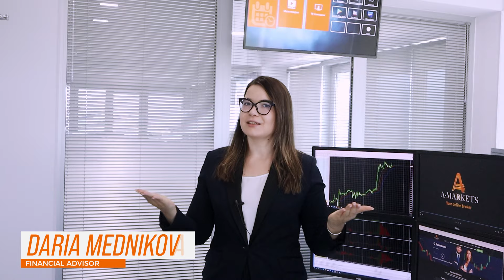Gold under pressure during the Asian session; Dollar rises on strong macroeconomic data | AMarkets